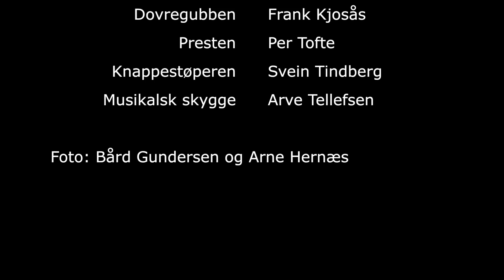Peer Gynt ved Gålåvatnet - teaser 2015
Peer Gynt ved Gålåvatnet med regi Erik Ulfsby. En stor suksess i 2014, og med stort forhåndssalg for 2015. Velkommen.